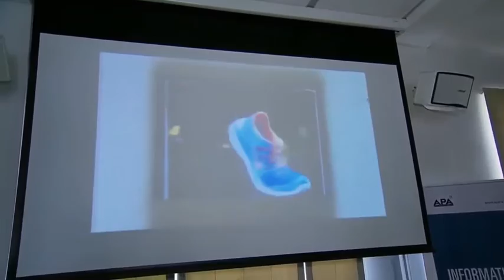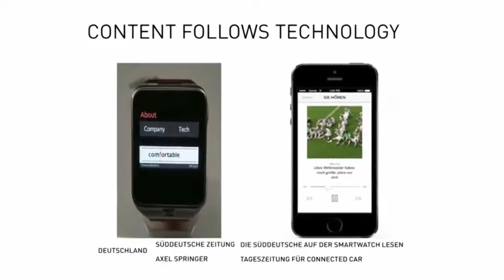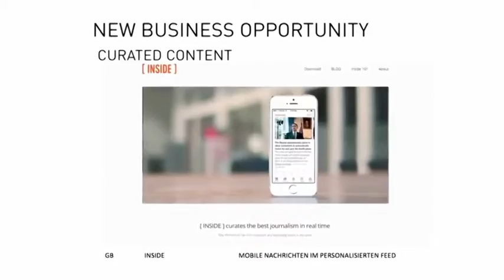Jahresrückblick: Futuretrends - Die Welt 2025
MAI: Das Zauberwort in der Zukunft wird Wearables heißen, der Computer verbindet sich immer mehr mit den Menschen. Trendforscherin Alexandra Grohmann wagt einen Ausblick.